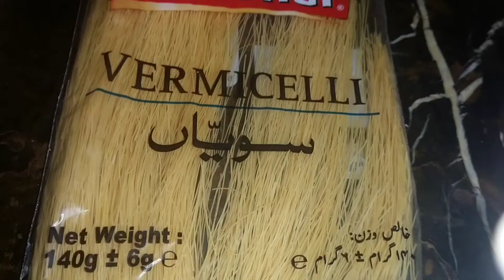Laziz Sawaiyan Banane ka Tarika|| life with sk